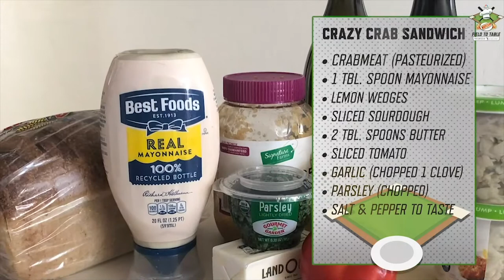Field to Table: How to make Oracle Park's Crazy Crab Sandwich at home | NBC Sports Bay Area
NBC Sports Bay Area has teamed up with Wine.com to create the "Field to Table" cooking show, where we'll attempt to cook our favorite ballpark treats from home.

Giants studio host Kelli Johnson, Giants insider Alex Pavlovic and "Triples Alley" panelist Anthony Garcia all attempt to make the Oracle Park "Crazy Crab" sandwich from scratch in the second installment of "Field to Table."

Here's the recipe they used:

-- Crabmeat (pasteurized)
-- 1 tablespoon mayonnaise
-- Lemon wedges
-- Sliced sourdough bread
-- 2 tablespoons butter
-- Sliced tomato
-- Garlic (1 clove, chopped)
-- Parsley (chopped)

Field to Table: How to make the Oracle Park's Crazy Crab Sandwich at home | NBC Sports Bay Area